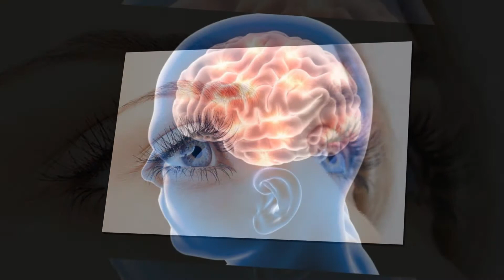పరగడుపున కరివేపాకు తింటే ఎంజరుగుతుందోతెలుసా? | Tremendous Uses of Eating Curry Leaves in the Morning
Tremendous Uses of Eating Curry Leaves in the Morning. Arogya Mantra. Curry Leaves is a herb which is regularly used to add flavors to recipes.It has been utilized as a part of wellbeing conditions like male pattern baldness, diabetes, weight loss,blood weight, skin break out, acid reflux, pallor since ages. పరగడుపున కరివేపాకు తింటే ఎంజరుగుతుందో తెలుసా? on Arogya Mantra.